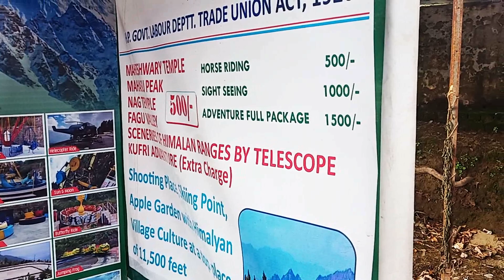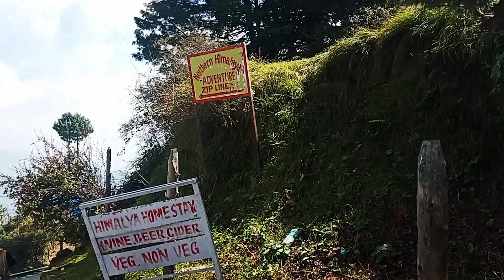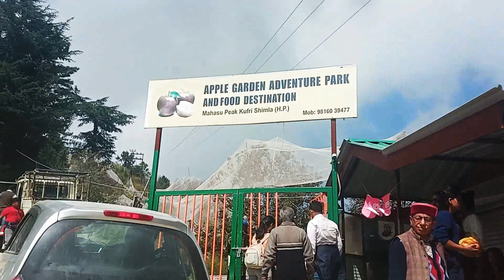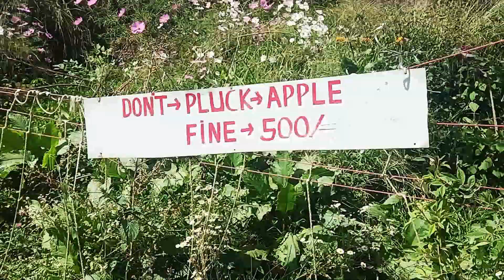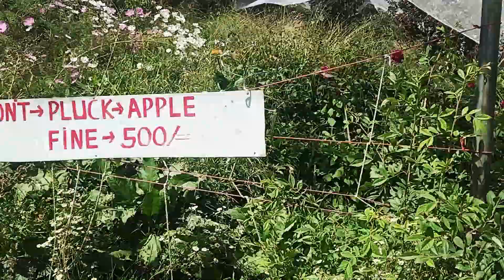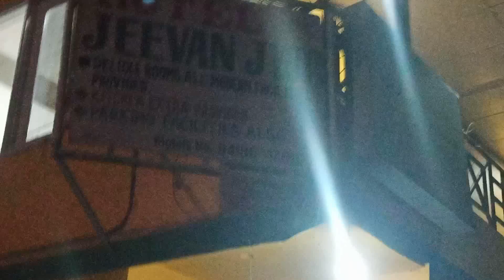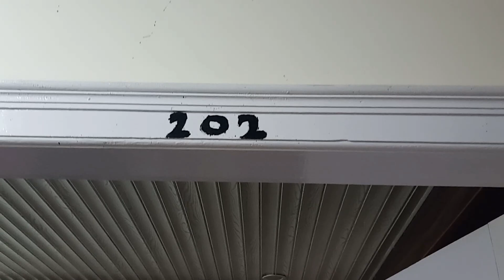Kufri || Kufri Explore || Shimla and Manali Tour with Family || HIMACHAL PREDESH | Episode -3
This video is Part_3 of our journey, in Himachal Pradesh.
It's 3rd day,  we are going to Sarahan via Kufri...

Kufri is a resort hill station in the district of Shimla, India. It is located 20 km from the state capital Shimla on the National Highway No. 22.

In this video, you will know how we are going to explore Kufri and enjoy the place.

Watch this video till end and I think you guys like it.

Your Appreciation is our inspiration